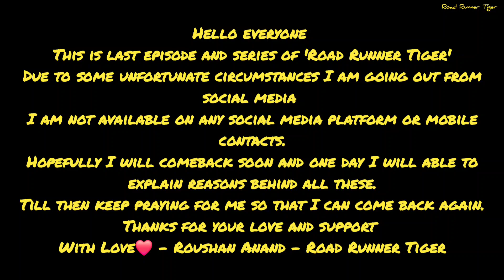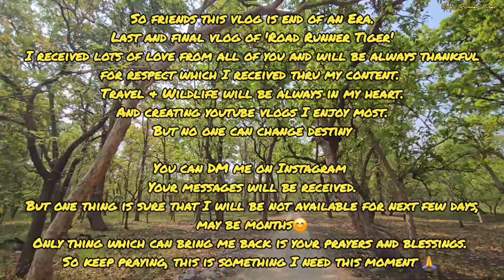400 किलो का Tiger 40 मिनट हमारे सामने | Young Tigress Entry & Exit